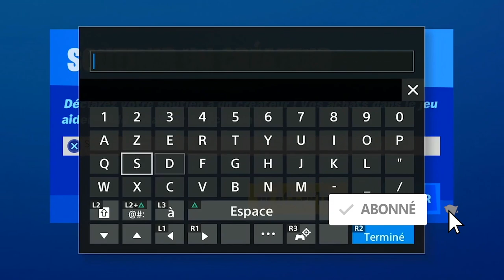TOUTES LES PIÈCES D'XP VERTE SEMAINE 8 FORTNITE, ALL GRREN XP COINS WEEK 8 LOCATIONS FORTNITE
▬▬▬▬▬▬▬ • BIENVENUE 😍 • ▬▬▬▬▬▬▬

▬▬▬▬▬▬▬ • PARTENAIRES 💪 • ▬▬▬▬▬▬▬

"SOISCOOLMEC"
"STRIKESOISCOOL"

.▬▬▬▬▬▬▬ • TOP DON 💰 • ▬▬▬▬▬▬▬

▬▬▬▬▬▬▬ • MUSIQUE OUTRO 🎵 • ▬▬▬▬▬▬▬